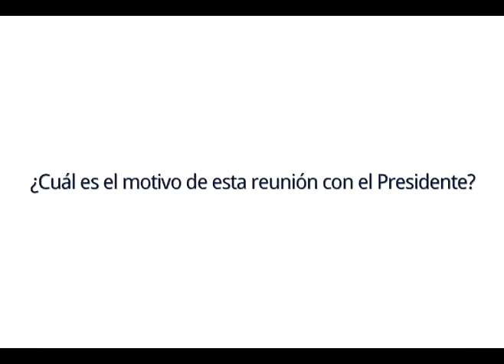Ministro Laurence Golborne previo a reunirse con el Presidente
El Ministro de Minería se refiere a la situación de los mineros atrapados en la mina San José